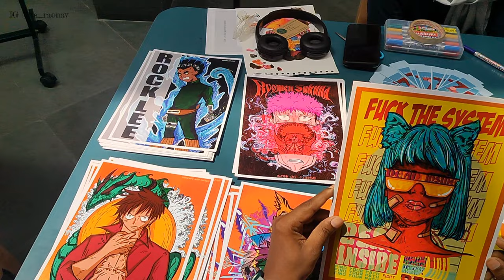UNMUKT day - 2 || Azim Premji University Fest || Fest calibration in APU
🎉 In this vlog,  I take you through the electrifying atmosphere of the first day of the Azim Premji University Fest. From vibrant performances like Dhol, art exhibition, open mic, dance, brand performance and a lot more,  this fest was packed with unforgettable experiences and cherished memories.

It was the first time when I enjoyed a university fest, first time I knew that ki universities or collages me bhi ye sab hota hai. i never forget those moment which i enjoyed in this university.

Azim Premji university
Azim Premji university, Bengaluru
Azim Premji university fest
Azim Premji university fest Unmukt
Azim Premji university life
APU Bengaluru
APU  fest
APU life
APU fest Unmukt
University life
University fest
APU ka sabse bda fest Unmukt
Azim Premji university ka sabse bda fest Unmukt
Azim Premji university kaisi dhikti hai
Azim Premji university campus tour
Azim Premji university campus
APU campu
Fest singing
fest dancing
dance in azim premji university
enjoy university life
It's university life

/ mbbmusic
/ mbbofficial
 / mbb_music